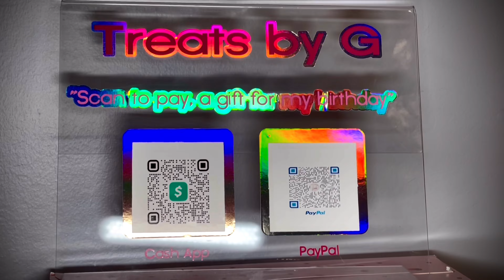How G Stole Christmas (Happy 40th Birthday) 🥳🎂 (12/24/21)